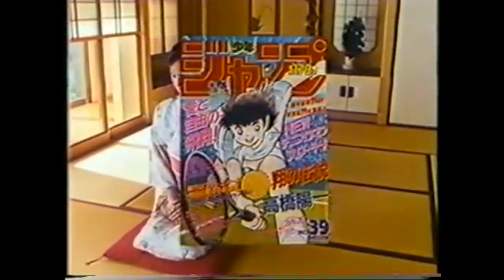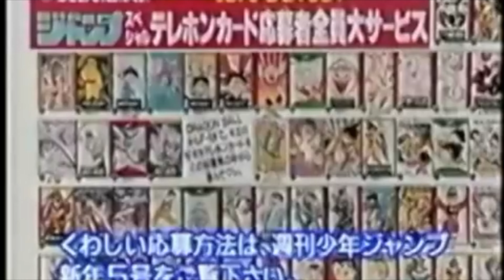80-90年代！週刊少年ジャンプCM集／CMデザイン・アーカイブ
■SLAM DUNK：井上雄彦
■WILD HALF：浅美裕子
■ジョジョの奇妙な冒険：荒木飛呂彦
■BOY：梅澤春人
■るろうに剣心 -明治剣客浪漫譚-：和月伸宏
■みどりのマキバオー：つの丸
■地獄先生ぬ～べ～：真倉翔・岡野剛
■すごいよ!!マサルさん：うすた京介
■キャプテン翼 ワールドユース編：高橋陽一
■こちら葛飾区亀有公園前派出所：秋本治
■ろくでなしBLUES：森田まさのり
■とっても！ラッキーマン：ガモウひろし
■神光援団紳士録：岩田康照
■水のともだちカッパーマン：徳弘正也
■ダイの大冒険：堀井雄二・三条陸・稲田浩司
■幕張：木多康昭
■真島クンすっとばす！！：にわのまこと
■密リターンズ！：八神健
■鬼が来たりて：しんがぎん
■王様はロバ：なにわ小吉
■ドラゴンボール：鳥山明

■4A-Studio／よんえーすたじお
Graphic Designer／グラフィックデザイナー
Illustrator／イラストレーター
YouTuber／ユーチューバー